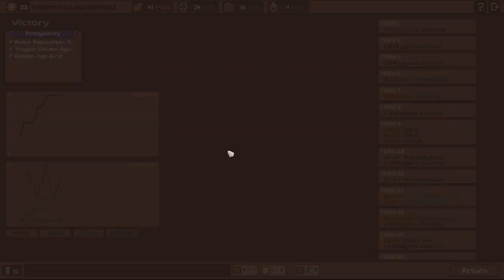[Dice Tribes: Ambitions] Rolling Dice to Work